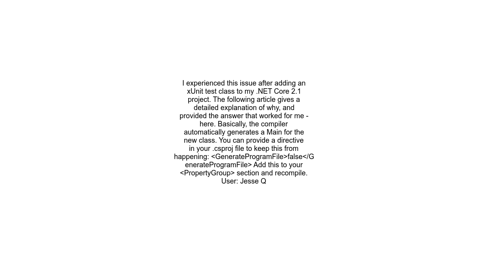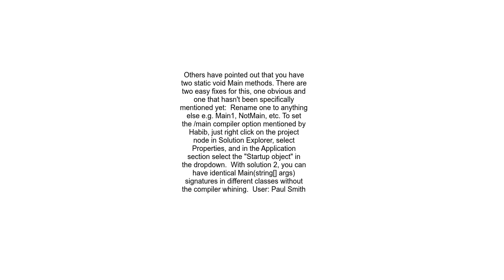I added a new class to my project and got an error saying &quot;Program Main has more than one entry